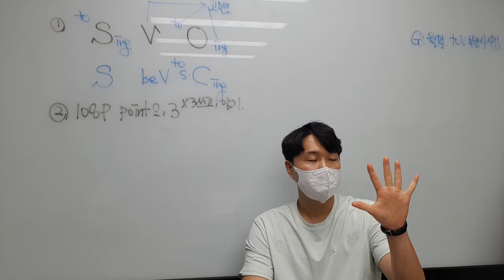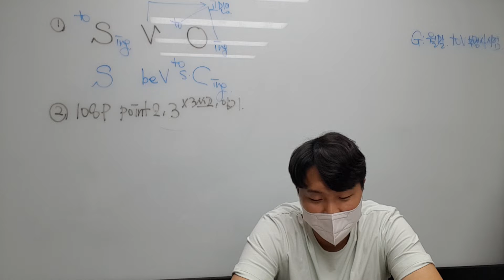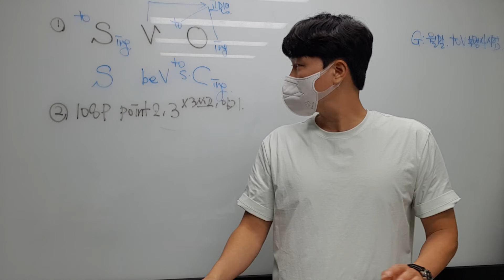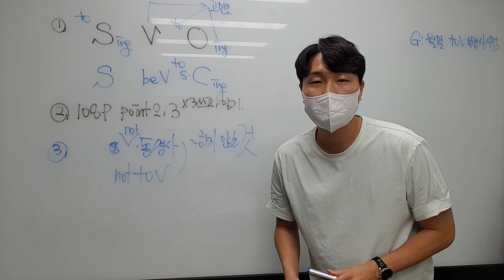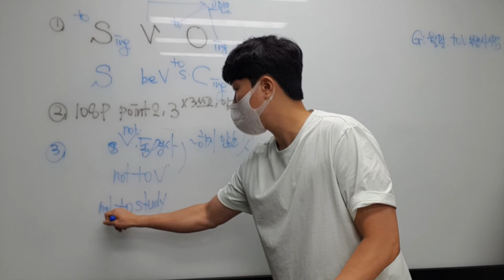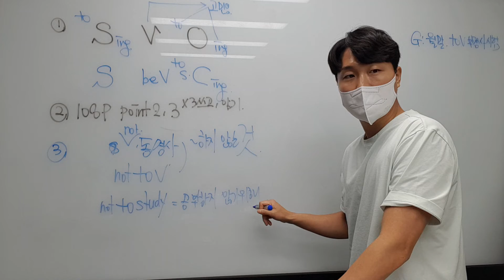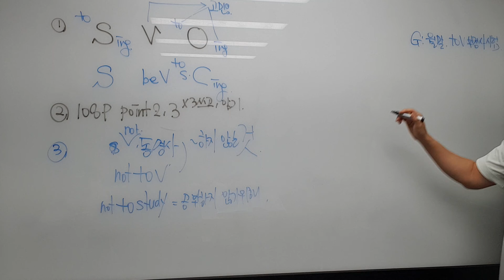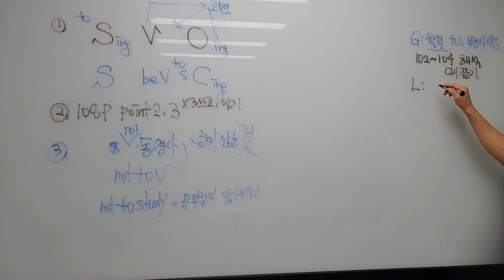9월 22일 초6 문법 의진, 재원, 수빈님 2